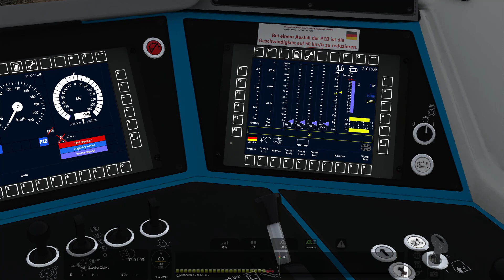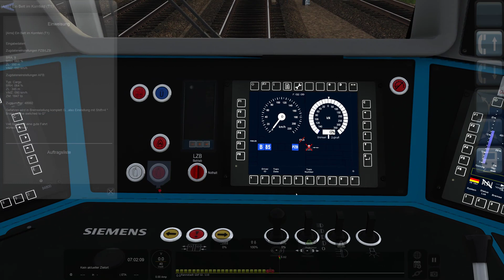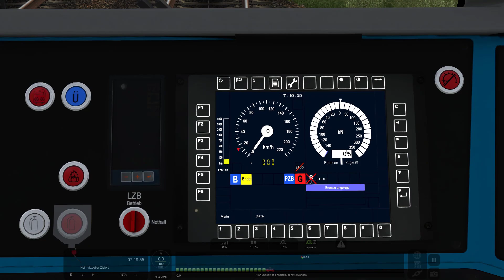LET`S PLAY Train Simulator Classic / Getreide nach Twistringen / Vectron RDF/RS Repaintpack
Kommentiertes Gameplay von Lennart
Heute sind wir direkt nochmal mit der Vectron von K-Trains unterwegs. Diesmal bringen wir nicht nur einen schweren Güterzug von Rannstadt nach Nachteburg, sondern werfen gleichzeitig einen ersten Blick auf das neue Repaintpack für die Vectron von Rail Designs & Friends und der Repaintstube. Ich wünsche euch viel Spaß und würde mich wie immer über Bewertungen und Kommentare sehr freuen!
Rollmaterial: Siemens Vectron by K-Trains

Viel Spaß!